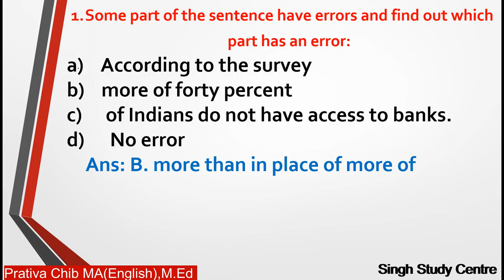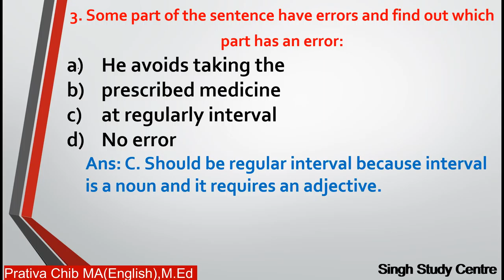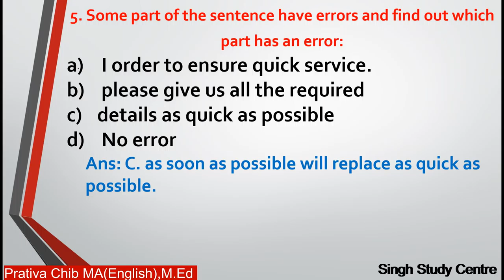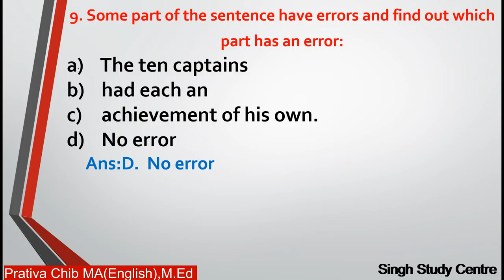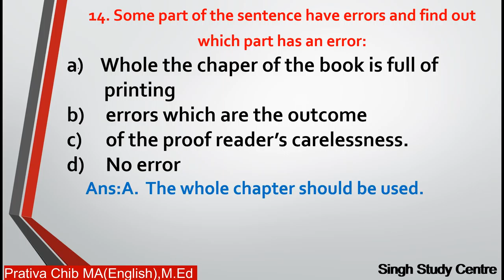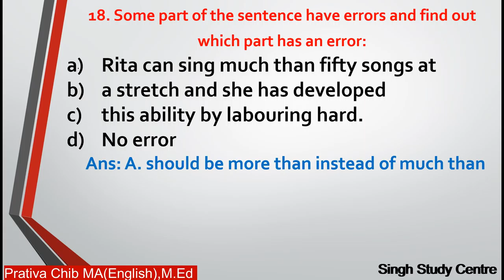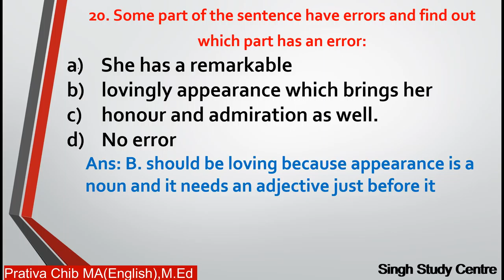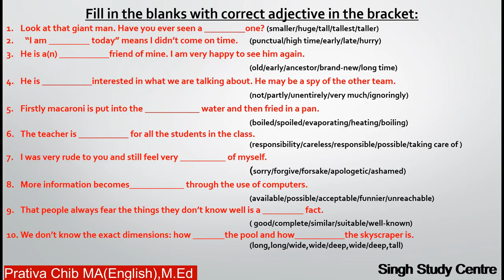विशेषण | Adjective MCQ exercise-2 with answer in English Grammar | Exam Oriented Practice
Adjective (MCQ-2)
In this vedio , we are discussing/presenting 20 slide of  mostly used  adjective sentences in examination either in class exam or in competitive exam , practice work for you and this practice work will be discussing in the next slide and also  discussing the  adjective practice work of previous vedio.

In the next vedio, we will be discussing about the MCQ on next topic.